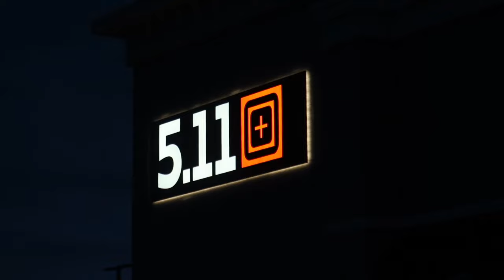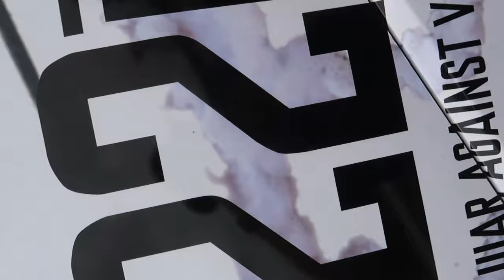5.11 TACTICAL GRAND OPENING | Jacksonville, Fl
511 TACTICAL GRAND OPENING

We went to the 5.11 Tactical Grand Opening in Jacksonville, Florida. Their opening ceremony is one of the best I have ever seen. The first 70 people got a gift card for the store.

My name is Benson Calure , I have a wonderful wife Christin and two great kids, Jordon and Allieanna and these are our adventures. I started Vlogging as a way to let people know about my Gastric Bypass Surgery and to keep up with how I am doing through that. We are big nerds and geeks, we love everything from Walt Disney World to World of Warcraft. We have a board game collection that fills a closet and RPG books galore. We hope you enjoy hanging out with us.

PODCAST
AndStuffLikeThat.Podbean.com
DisneyAtADistancePodcast.Podbean.com